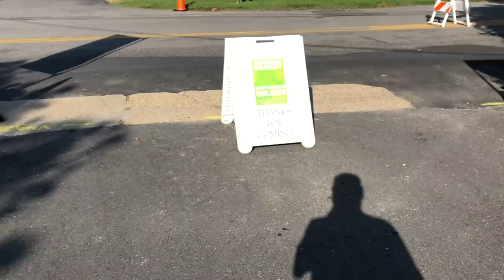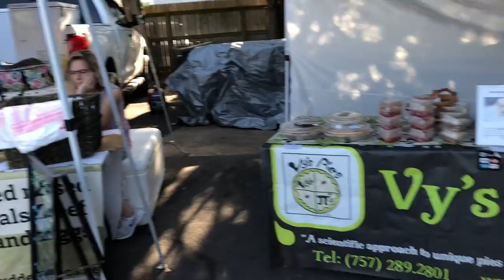OLD BEACH FARMERS MARKET TODAY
as you will see. wide open early then slow and 6 blades right at 11:40 - an Odd day for us.

market was  busy also !!!

HOOKAH GIGING for surfchurch - stand by and good luck to everyone/

Stavrscoop
go pro hero session camera